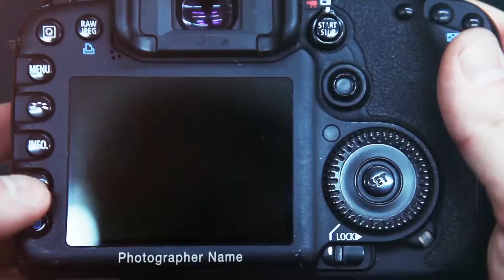Photographer Promo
Full HD(1920×1080)
15-45 placeholders
2 color styles
Editable background
Fast render